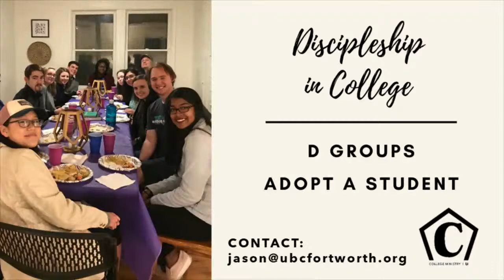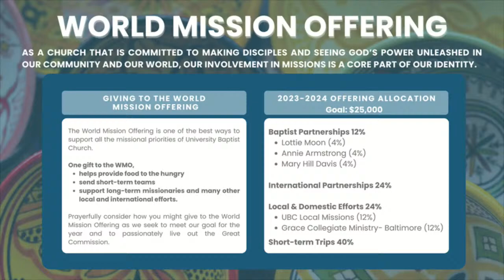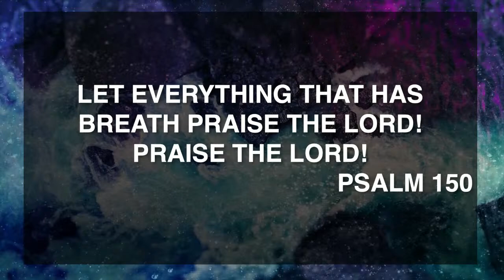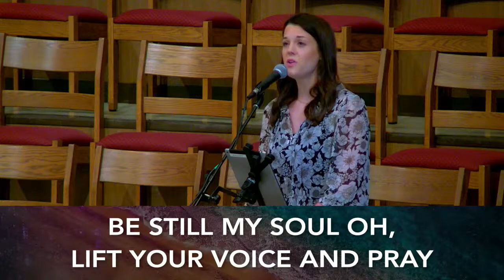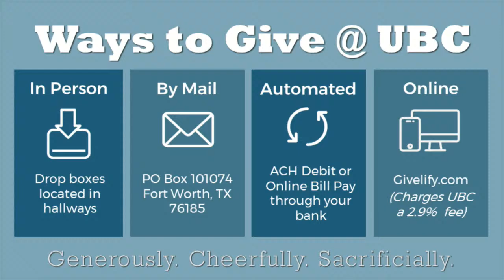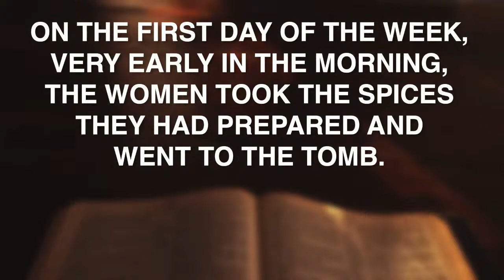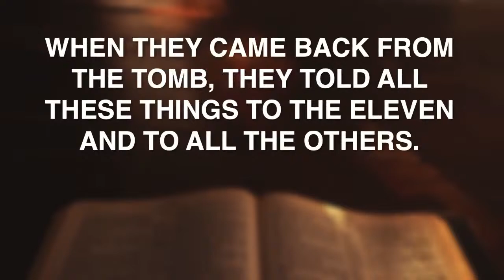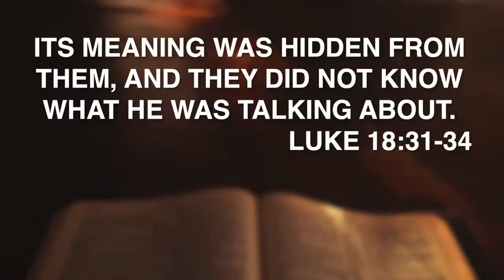Worship at University Baptist Church - April 7, 2024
Welcome to Worship at UBC! We're glad to have you worshiping with us!